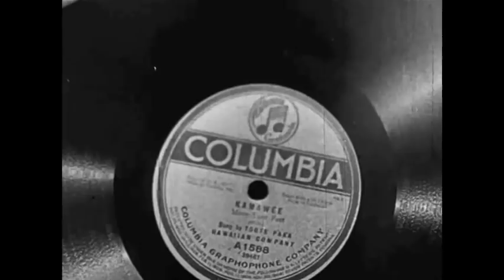Max Linder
Max Linder dans ses oeuvres